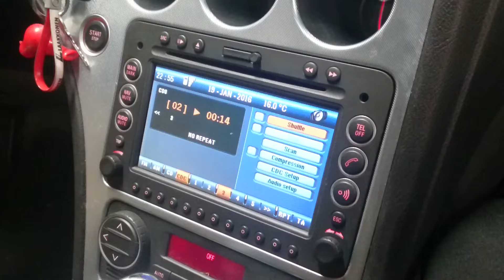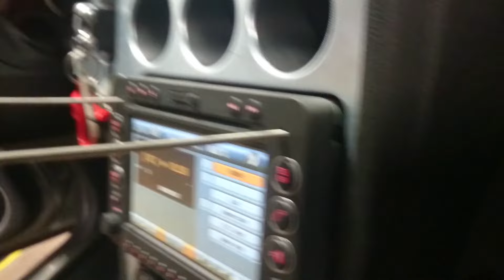Alfa 159 Connect Nav+ radio removal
How to remove Alfa 159 Connect Nav+ CN+ unit.
Tool's used is made of M4 threaded rod, just cutting 2 pieces from it.